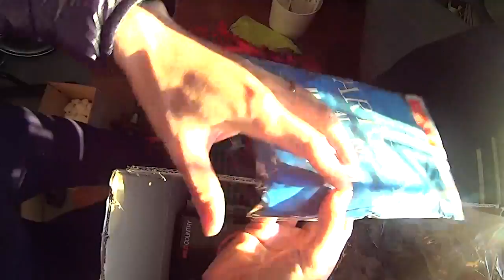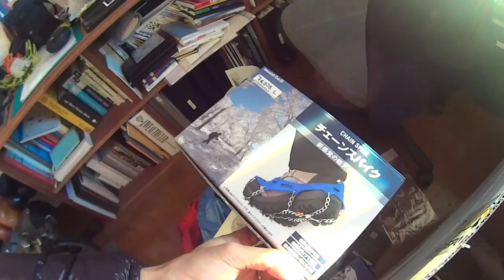エベレストへの道具一覧 エベレストに行ってきます！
◆トップ　アウター　パタゴニア　super pluma jkt
◆トップ　インナーフリース　マムート　アコンカグアジャケット
◆トップ　インナーベスト　パタゴニア　PITON
◆トップ　インナーダウン　ノースフェイス　アコンカグアジャケット
◆トップ　インナー1層目　パタゴニア　M's cap zip-neck
◇ボトム　3層目　fine track エバーブレスアルマ
◇ボトム　2層目　MONTURA Tessuto
◇ボトム　1層目　マムート　dehali tights
◆ニット帽　マムート　stollen beanie
◆インナーマスク　マウンテンハードウェア
◆ヘルメット　wild country focus helmet
◇手袋　　ブラックダイアモンド　soloist lobster
◇手袋　　ブラックダイアモンド　glissade
◇インナー手袋　ブラックダイアモンド　power weight
◆ハーネス　マムート　zephir altitude　　カラビナ
◆ライト　petzl tikka rxp
◆室内用ライト　ブラックダイアモンド　ION
◆サーモス　900ml
◇ディパック　オスプレー　バリアント52
◇小分けバック　Granite gear  air zippsack & air zippditty 30 denier
◆厳冬期レザーシューズ　スポルティバ　ネパールキューブGTX
◆インナーソール　B＋insole B＋winter heat
◆ゲーター　seato summit
◆ソックス　fits socks    rugged crew& expedition boot
◇アイゼン　petzl vasak leverlock
◇簡易アイゼン　モンベル　チェーンスパイク
◆ピッケル　grivel air tec evolution
◆ピッケルホルダー　grivel single spring2.0
◆ピッケルプロテクター　grivel spike protector
◆ストック　ブラックダイアモンド　ultra distance
◆ストックソケット　ブラックダイアモンド　free ride baskets